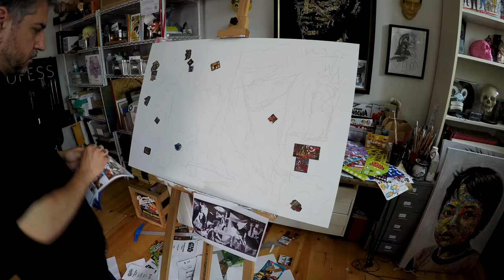Sticker art time-lapse by Noah Scalin